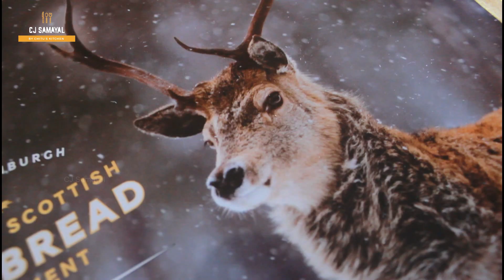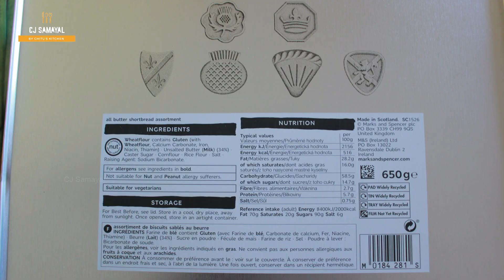Unboxing Scotland Cookies | Butter Scottish Shortbread assortment Limited Edition| Marks & Spencer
M & S
Marks and Spencer Group plc is a major British multinational retailer with headquarters in Westminster, London that specialises in selling high quality clothing, home products and food products.
CJ Samayal - Unboxing video

Unboxing the Delicious Cookies.

Serve HOT !!!
Homemade,
Easy to cook,
Tasty to eat,
Enjoy Eating!!!

CJ Samayal – by Chitu's kitchen